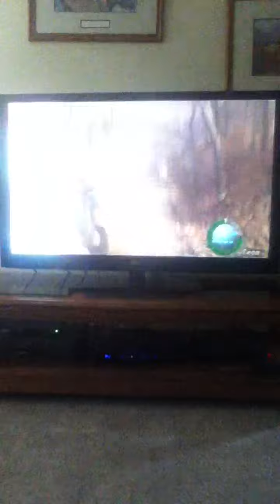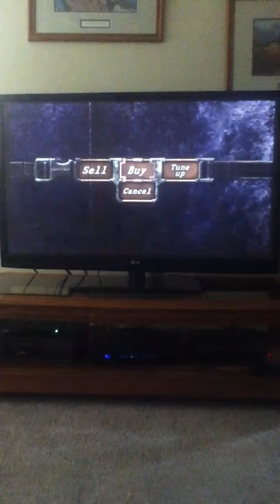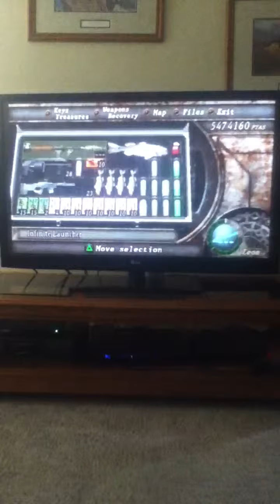Resident evil 4 part 8 back to the village and the nagging